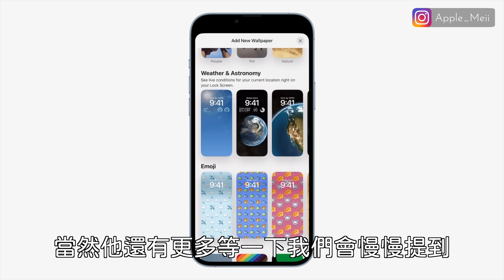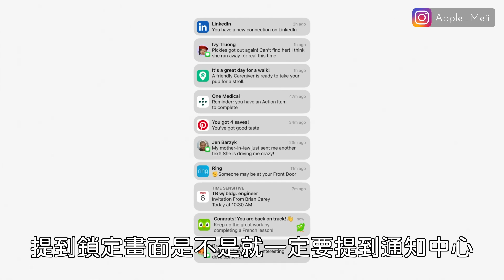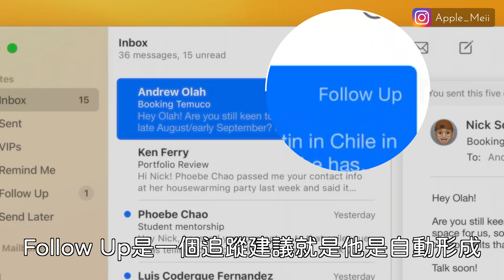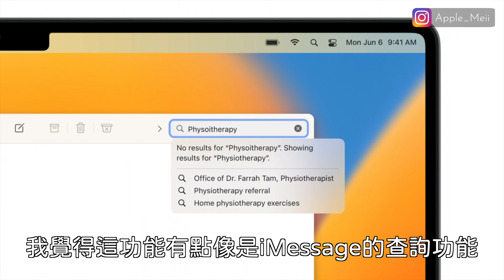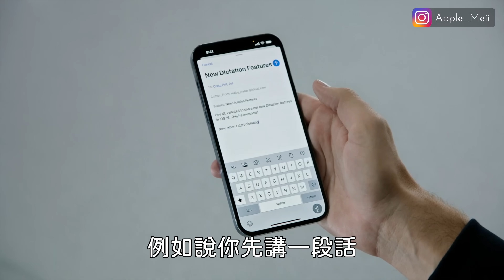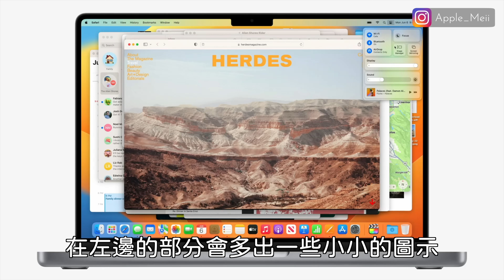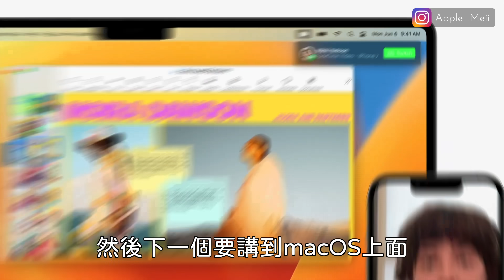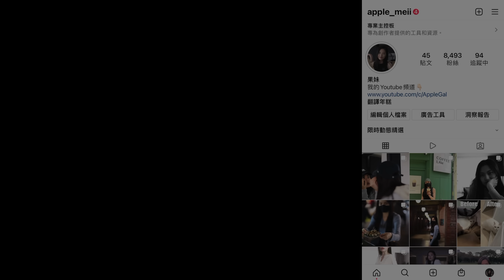第一手實測 iOS16！全新鎖定畫面WWDC亮點 MacBook Air M2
今天一起來看看iOS16有哪些新功能吧！